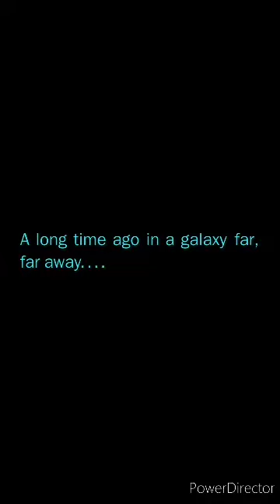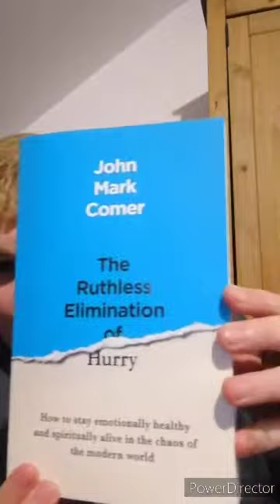VLOG #2 (2021): The importance of being idle.